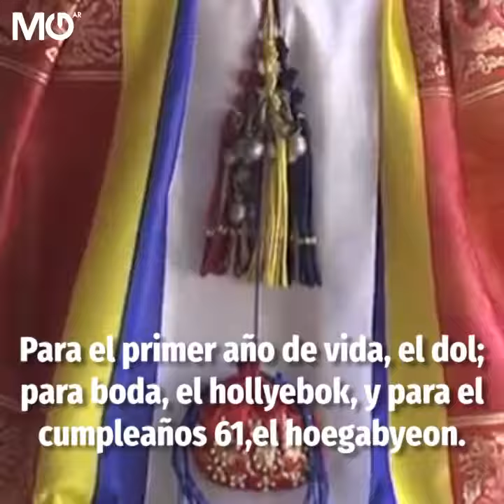Museo MG: Hanbok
En Corea exista una prenda que hace distinciones sociales. Surgió en el siglo XIV, ¡y los MisionerosDeGuadalupe y el MuseoMG te contamos un poco sobre esta prenda tradicional!